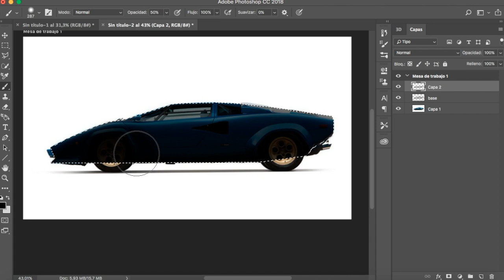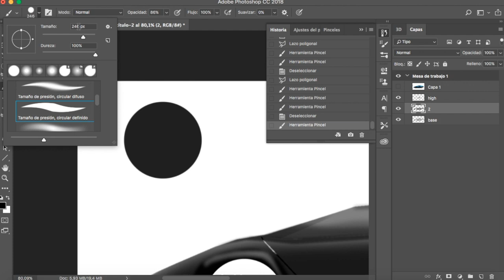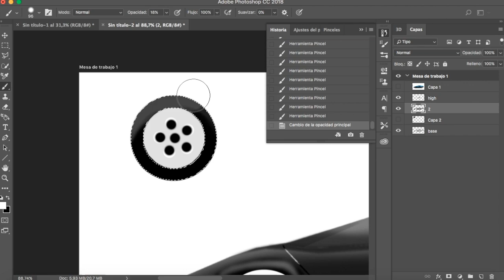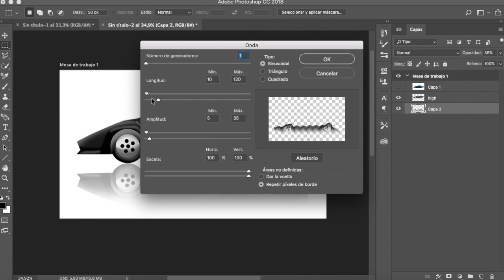Drawing Shadows: Lamborghini Countach - BrvnitiDrawing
Paying tribute to the great Marcello Gandini.
Rindiéndole tributo al gran Marcello Gandini.

Song/Canción: Sango - Middle of Things, Beautiful Wife (feat. Xavier Omär)

Bruno Villagra - 2019.